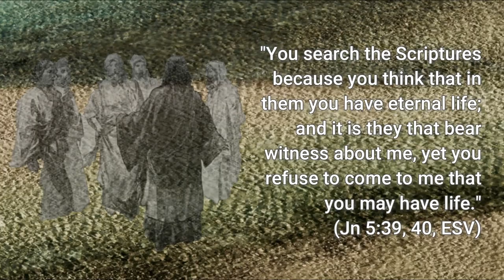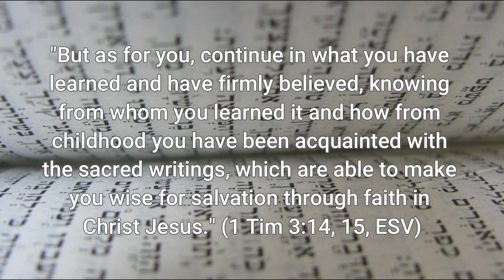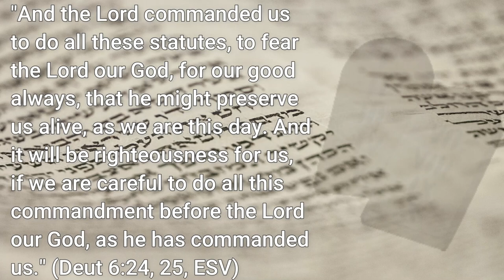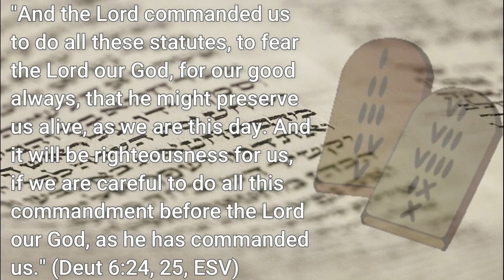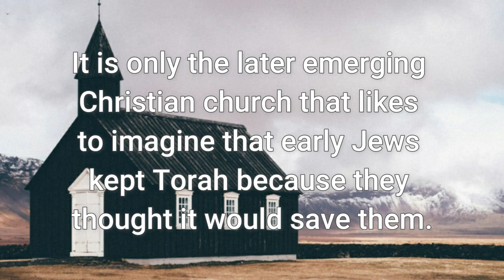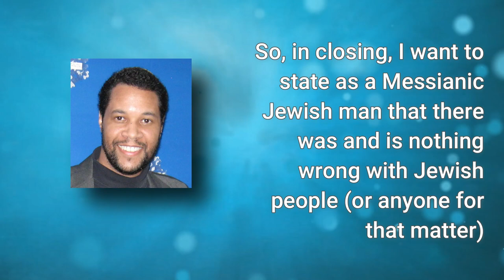SQSA Live Series: Why did the Jews think they had eternal life?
The passage in question is likely from the words of Yeshua (Jesus):

You search the Scriptures because you think that in them you have eternal life; and it is they that bear witness about me, yet you refuse to come to me that you may have life (Jn 5:39, 40).

It is not wrong to think that the Scriptures present eternal life to the reader and follower. After all, Sha'ul (Paul) wrote to Timothy about the TaNaKH (Old Testament) offering life through Yeshua:

But as for you, continue in what you have learned and have firmly believed, knowing from whom you learned it and how from childhood you have been acquainted with the sacred writings, which are able to make you wise for salvation through faith in Christ Jesus (1 Tim 3:14, 15).

And Paul spoke of justification (salvation) for those who not only hear but do Torah in one of his earlier letters:

For it is not the hearers of the law who are righteous before God, but the doers of the law who will be justified (Rom 2:13). Yeshua challenged the rich young ruler with this cryptic statement:

And he said to him, “Why do you ask me about what is good? There is only one who is good. If you would enter life, keep the commandments (Matt 19:17).

Moreover, the Torah (Law) alluded to its own internal righteousness when Moshe (Moses) stated:

And the Lord commanded us to do all these statutes, to fear the Lord our God, for our good always, that he might preserve us alive, as we are this day. And it will be righteousness for us, if we are careful to do all this commandment before the Lord our God, as he has commanded us (Deut 6:24, 25).

So now we can understand why Yeshua would say what he did to those Jewish leaders. The problem with the Jews of Yeshua's day is that they were blinded by their own nationalism into believing they were "saved" by being ethnically Jewish and by maintaining covenant faithfulness to the Torah of Moshe. Thus, they rejected any need (in their eyes) for an additional Messiah who would ostensibly cleanse them from personal sin.

The 'Short Questions, Short Answers' series has been rebooted!

On March 10, 2018, once a week, Tetze Torah Ministries began conducting live Internet studies of eBible's original questions along with the links to our short answers.  The ongoing live Internet shows will be turned into short, info-graphic PowerPoint YouTube videos, longer, complete iTunes podcasts, as well as audio files on our website.  We will also post links to the recordings in the Weekly Messianic Newsletter.  Learn more about our Live Internet Studies:

Follow the ongoing "Short Questions, Short Answers" series on my personal Torah teaching website at this link: